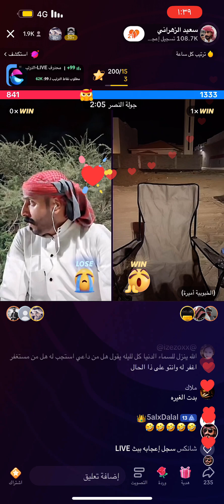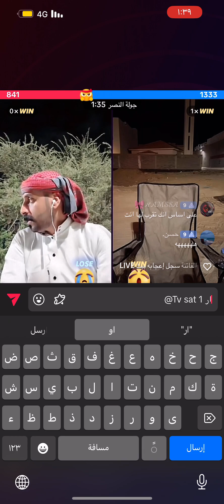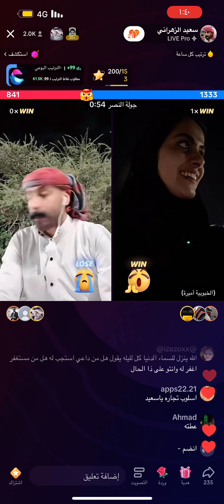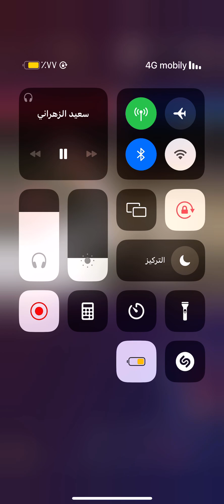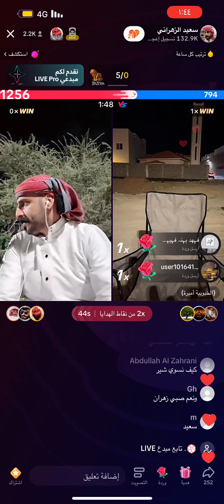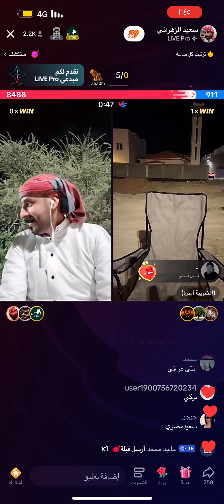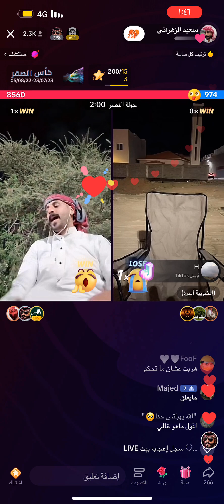بث#سعيد_الزهراني اكسبلور مشاهير_تيك_توك تيك_توك ضحك tiktok تحديات